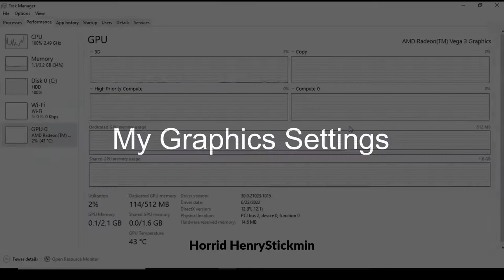GTA V Benchmark Test - AMD Radeon (TM) Graphics Vega 3 512MB + 4GB + AMD AMD 3020e 1.20 GHz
Yes, Finally Its Official GTA V For Pirated Version (a.k.a. Reloaded Repack) And Updated On 1.41 Why Because It is Able To Install Mods Of Course But I Don't Install Mods After Testing The Benchmark And Gameplay Test, The Stupidest Thing And The World Disappear And Bad Texture, Stutter, lag ETC,
Because I is Not Enough Video Memory To 1GB 2GB 4GB (Especially Ram Memory), Drivers And Optimization Are Fully Updated, Btw The Average FPS Is 30 FPS Which Is Fine Or Not. Almost Forgot To Using MSI Afterburner Because I Was Rushed And Too Lazy.

▶This Video Was Edited With Filmora X And Recording On Bandicam

▶Ignore Any Mistakes.

▶Name: Romien Bello
▶Age: 14-15
▶Country Lives: Korca Albania
▶Joined YT: 2018
▶Date And Birth: July 13, 2006
▶Phone: Xiaomi Redmi 9A
▶Tablet: Samsung Galaxy Tab A6
▶Laptop: Lenovo Ideapad 3 81W1

▶Don't Get Hate Comment And Cyberbully Swearing Comment. I Will Get Remove Comments And Blocking User Forever. If Still Hating My Content, ill Rant You.

▶And Don't Receive Hate Comment And Cyberbully, Mean And Harassing, Insulting On The Community Page. Or Else I'll Make Video To Blocking User And Removing Comments(And Ranting Video) Forever. Please Be Nice On Community Page And Read The Rules.

▶Please Respect The Comments

▶No Harassing
▶No Insulting
▶No Making Fun Of Me
▶No Spamming With Those Bots

DO NOT STEAL/REUPLOAD MY VIDEOS WITHOUT ASKING MY VIDEO!